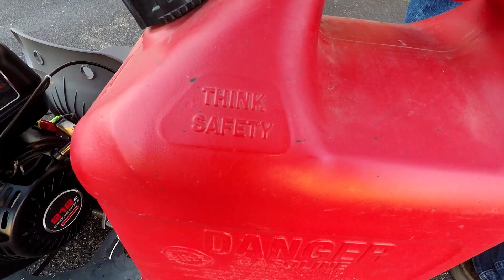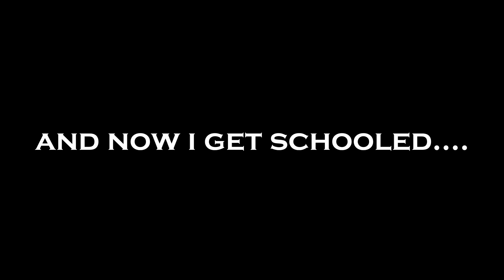The Drift Trike Gets A Hemi & More Drifting Action !!!!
After realizing that a stage 4 engine is a bit overkill, we decided to swap a stock 212cc hemi Predator onto the trike.  The results were awesome!